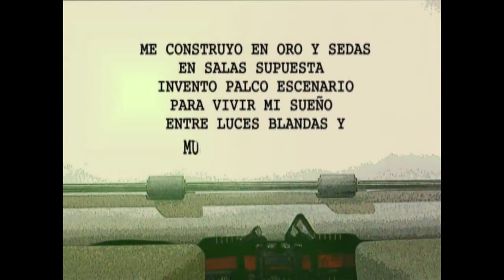Dever de sonhar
Bajo el lema "Todos a filmar" y con la intención de conjugar esfuerzos y experiencias en un mismo proyecto a partir del uso de las tecnologías digitales, la Unidad Cuajimalpa de la Universidad Autónoma Metropolitana anunció la convocatoria a nivel nacional del Segundo Festival Metropolitano de Cineminuto y Nanometraje.

El Festival Metropolitano de Cineminuto y Nanometraje busca promover el uso de estas expresiones culturales por sus implicaciones creativas educativas y de reflexión, dadas las posibilidades que ofrecen como instrumento de comunicación, experimentación, información y divulgación, así como de expresión artística.